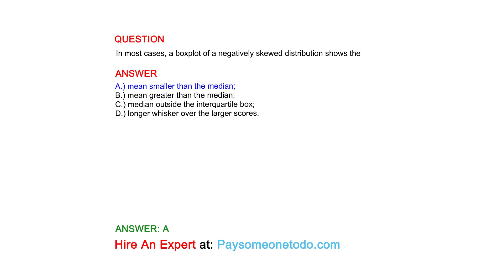In most cases, a boxplot of a negatively skewed distribution shows the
QUESTION

ANSWER
A.) mean smaller than the median;
B.) mean greater than the median;
C.) median outside the interquartile box;
D.) longer whisker over the larger scores.